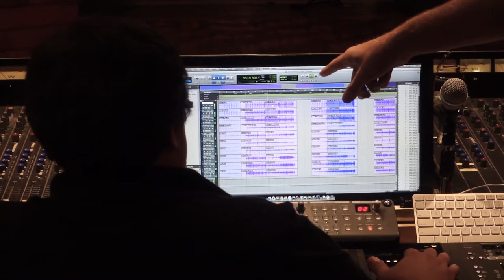STUDIO VLOG: 'Destined' (Session #1)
Watch Keystone Worship Center in the studio tracking drums for their upcoming single 'Destined' which which will be released October 13th via streaming platforms.